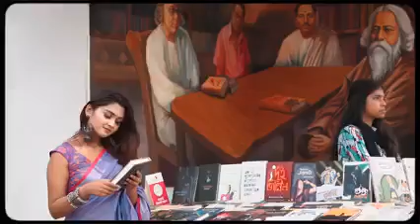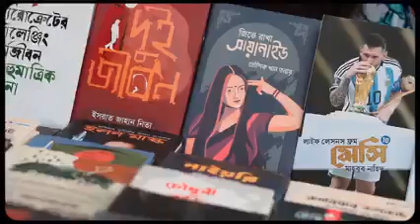Tui rktu anmone thak 🤍